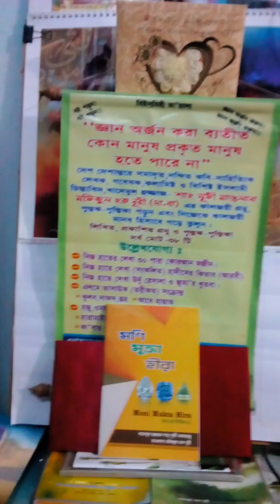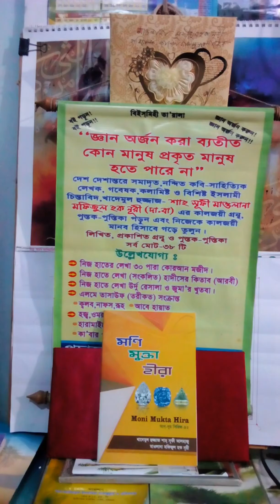ELME ILAHI 1